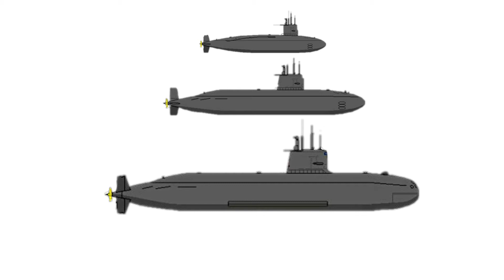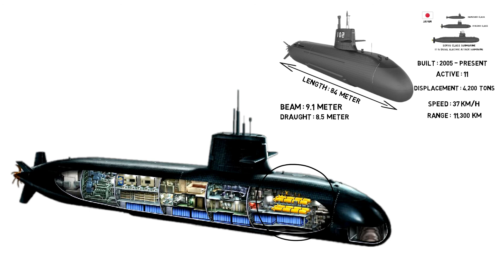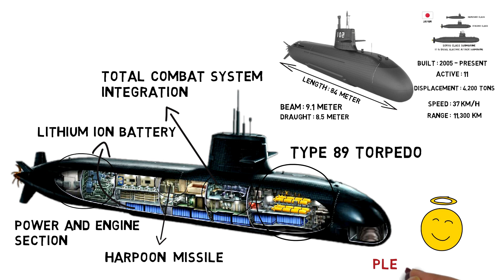The Biggest Submarine of Japan - The Soryu Class Submarine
This video you will see about the Soryu Class Submarine

The Soryu-class submarines are diesel-electric attack submarines.

The first boat in the class entered service with the Japan Maritime Self-Defense Force in 2009.

The design is an evolution of the Oyashio-class submarine, from which it can most easily be distinguished by its X-shaped stern combination diving planes and rudders.

The Soryu have the largest displacement of any submarine used by post-war Japan